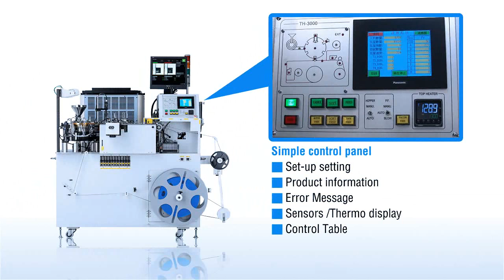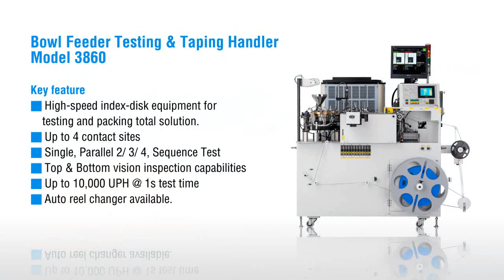Bowl Feeder Testing and Taping Handler 3860-E | Chroma